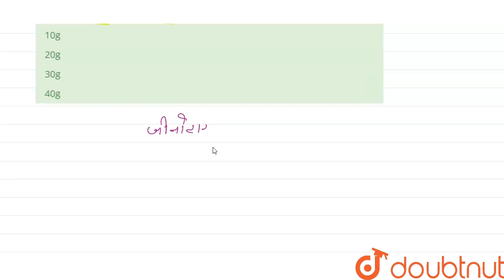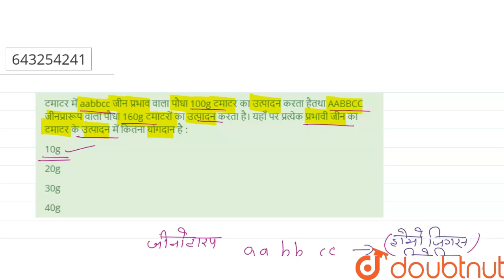टमाटर में aabbcc जीन प्रभाव वाला पौधा 100g टमाटर का उत्पादन करता हैतथा AABBCC जीनप्रारूप वाला पौ...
टमाटर में aabbcc जीन प्रभाव वाला पौधा 100g टमाटर का उत्पादन करता हैतथा AABBCC जीनप्रारूप वाला पौधा 160g टमाटरों का उत्पादन करता है। यहाँ पर प्रत्येक प्रभावी जीन का टमाटर के उत्पादन में कितना योगदान है :
Class: 12
Subject: BIOLOGY
Chapter: आनुवंशिकी
Board:IIT JEE

👉 Have Any Query? Ask Us.